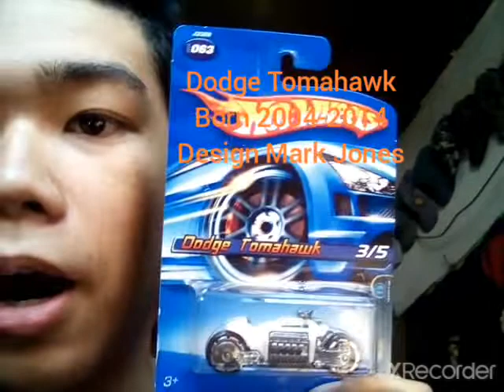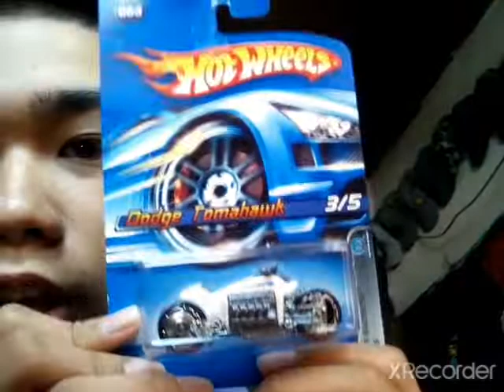Hot Wheels Unboxing - Motorcycle Unboxing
today I bought

Dodge Tomahawk (2004)